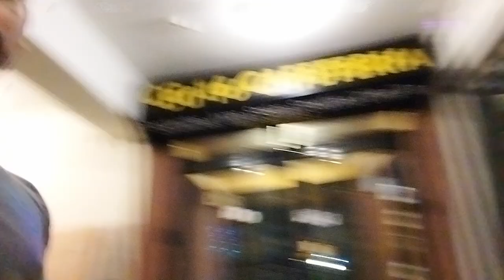Shoulder Boyee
Thanks For Visiting On Our Channel 🙂
Also Thanks for Your Love ❤️ And Support Keep Supporting 🙏

Products links Which I Used  👇
Protein powder
Fish Oil
Gym bag